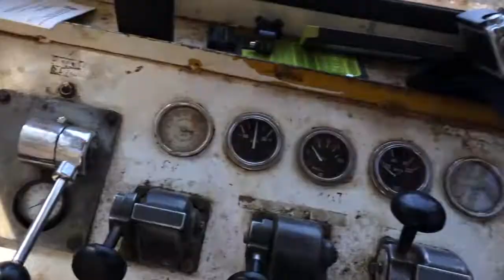HOW TO VIDEO: CABLE LOGGING WHISTLE SIGNALS, TWO DRUM STANDING SKYLINE.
construction world life people talking about the whistle signals used for the ecologger tower yarder logging side

most of my older videos are of yarder logging and ground base logging,   Thanks for watching. be sure to subscribe and hit the bell on the end for all my updates.